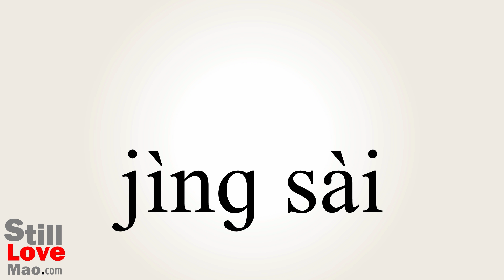How to Say Races in Chinese